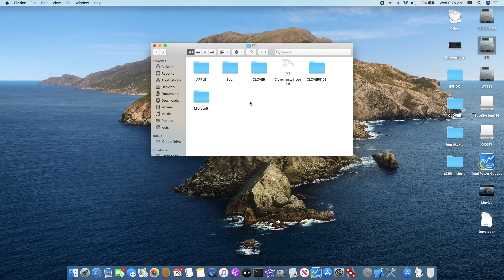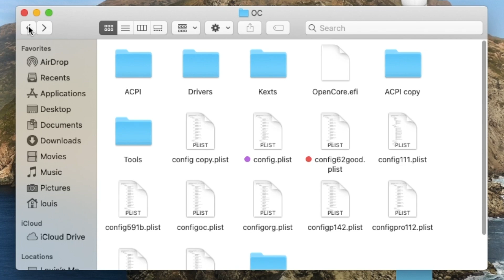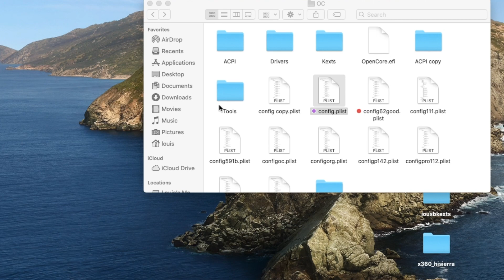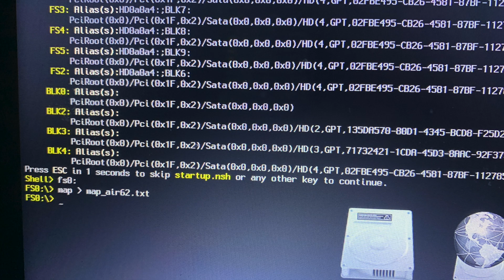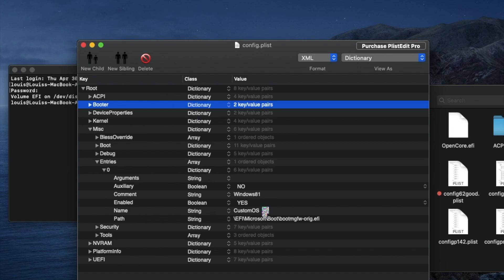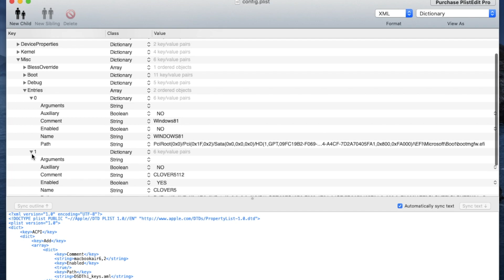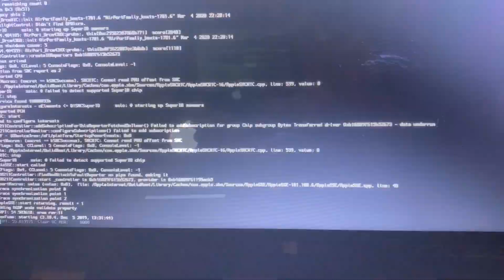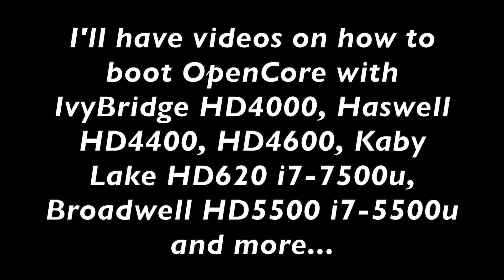Dual Boot OpenCore 0.5.7 and Clover r5112 with macOS Catalina and Windows